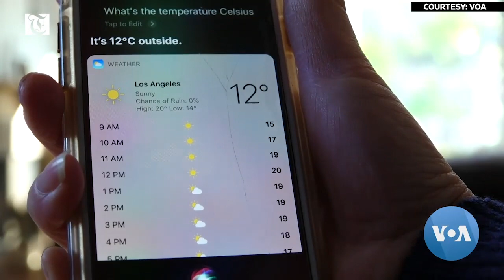LogOn: Using the Brain To Control Electronic Devices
Imagine wearing a device that allows you to communicate your thoughts directly to a machine.  Researchers and companies have been working on this type of technology and coming out with devices that can read your brain signals.  One such company with roots in the Harvard Innovation Lab is working on the integration between the human mind and machines.  VOA’s Elizabeth Lee has the details.